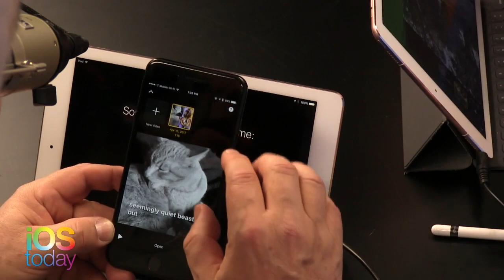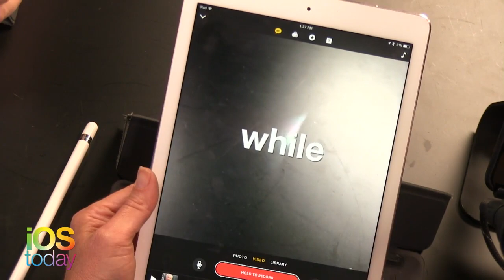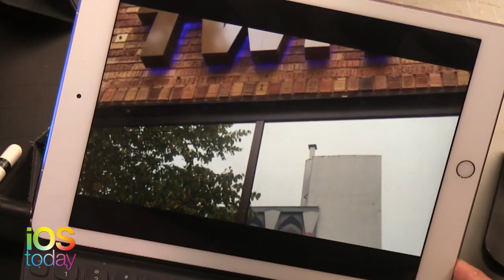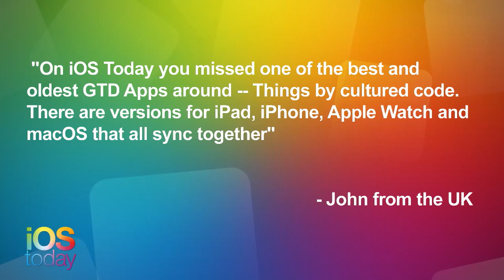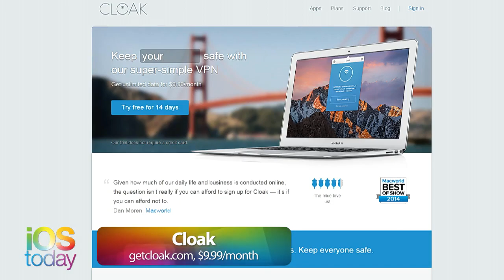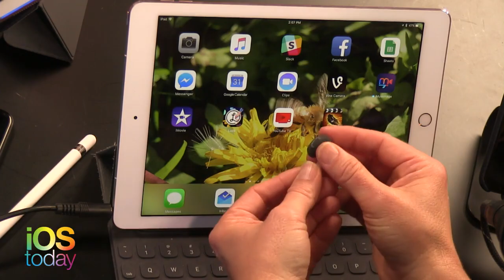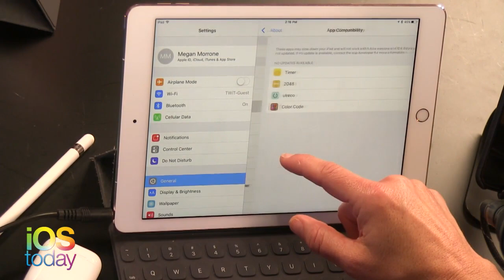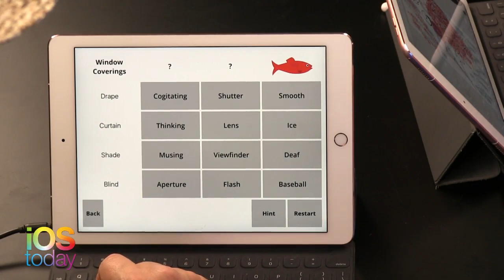iOS Today 340: Clips vs. iMovie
Leo Laporte and Megan Morrone discuss Apple's new Clips app and how it compares to iMovie, Snapchat, and Action Movie FX by Bad Robot. Plus, we discuss the Things app for GTD, the effects of blue light on melatonin, Cloak VPN, and more. Leo recommends a word game called Red Herring and Megan recommends an adult coloring book app called Lake.